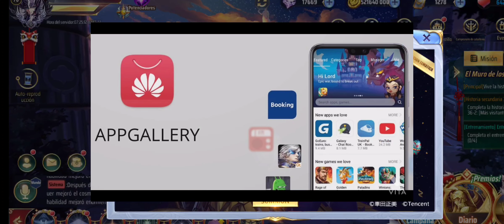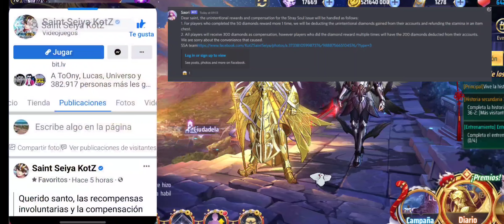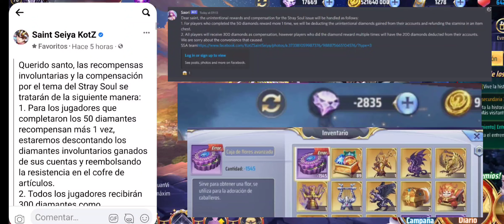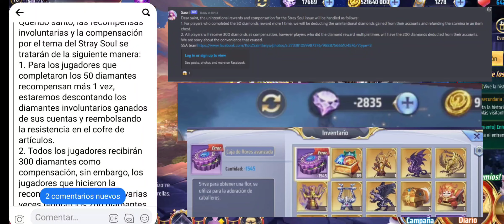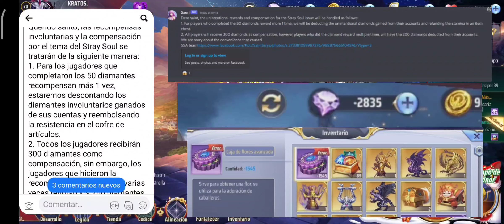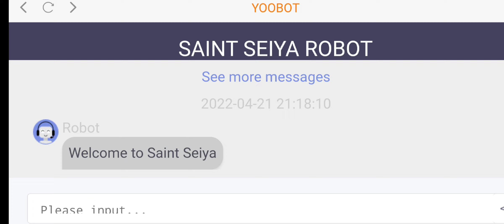BUGS Y PENALIZACIÓNES EL CAOS EN LOS EVENTOS! Q HACER SI ME DESCUENTAN DE MÁS? SAINT SEIYA AWAKENING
Juega saint seiya y descárgalo ya en este enlace :
TIENDA

¡¡AMIGOS LES COMPARTO ESTE LINK DE MI TIENDA PERSONALIZADA PARA ACCEDER A TODOS LOS BENEFICIOS DESCUENTOS Y PROMOCIONES EXCLUSIVAS!!

2º Poner región ESPAÑA en la AppGallery
3º borrar el juego actual y descárgalo de nuevo desde mi enlace (punto importante) (necesario AppGallery)

Enlace de beneficios y descuentos exclusivos para los suscriptores del canal

PARA USUARIOS CON DISPOSITIVO HUAWEI: - Enlace de descargar Saint Seiya Awakening desde AppGallery

 2) Descarga AppGallery APK y guardarlo en tu PC:
3) Abrir el emulador, haz clic el botón +APK, abrir el archive AppGallery apk y instalarlo.
 4) Abrir AppGallery, buscar HMS core y tenerlo instalado
 5) AppGallery Yo cear un HUAWEI ID
6) Enlace de descargar Saint Seiya Awakening desde AppGallery:

Hola parceros soy galvatron les comparto el link de mi grupo de WhatsApp